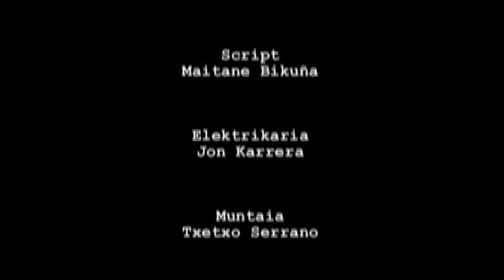GE -9- Giza Eskubideak: guztionak, guztiontzat (Nik diot)